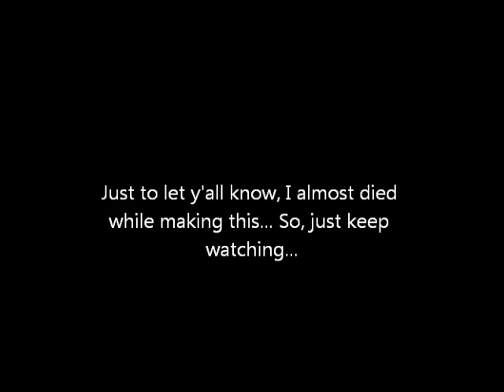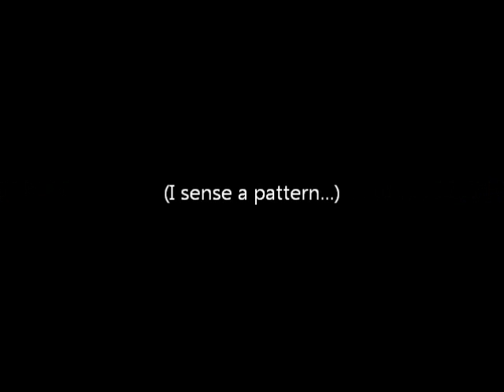one semester of spanish spanish love song Abby Stallbaumer 5th period extra credit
This is Abigail S. from 5th periods "One Semester of Spanish Spanish Love Song" Extra Credit Project.